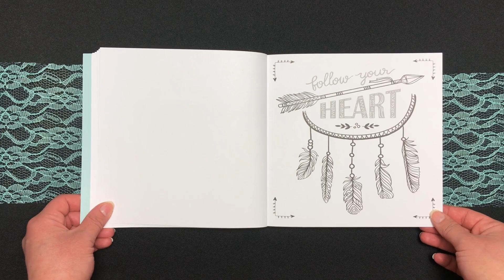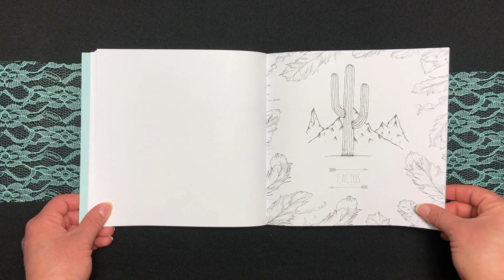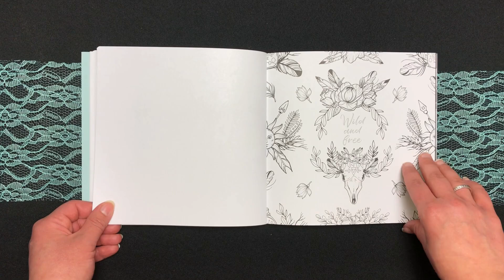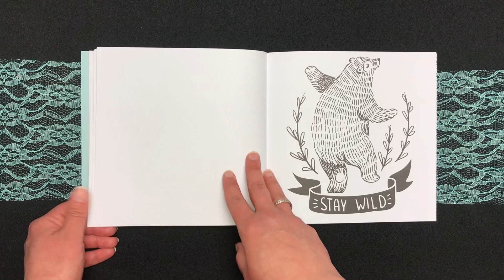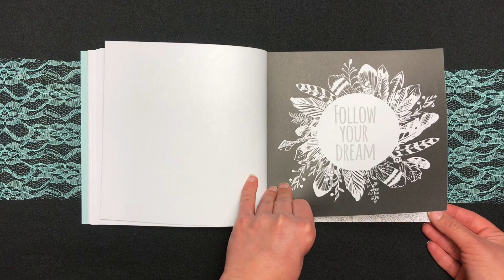Boho Love by Topp Coloring Book Flip Through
Info:
Taschenbuch: 96 Seiten
Verlag: Frech
Größe : 18,8 x 1,2 x 19,3 cm

Visit ausmalideen.de